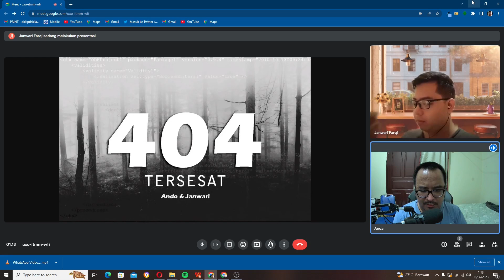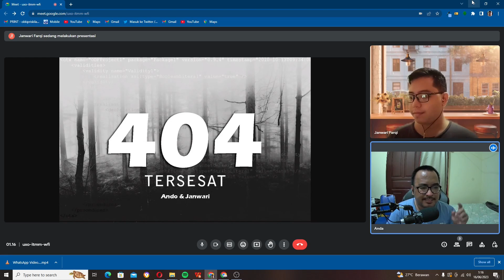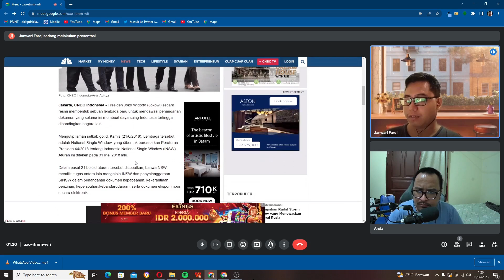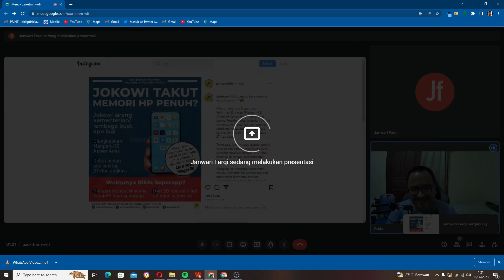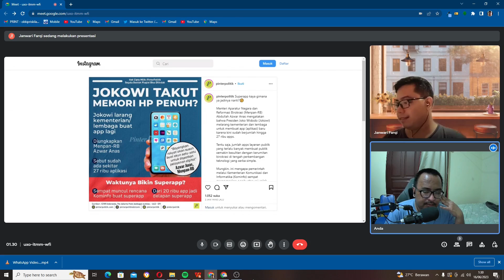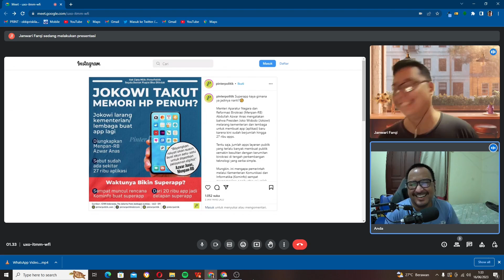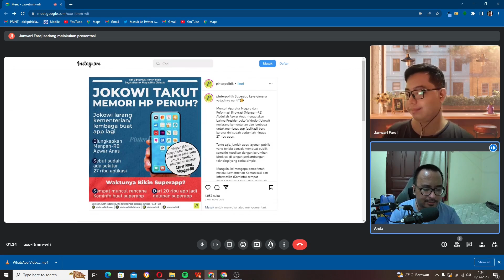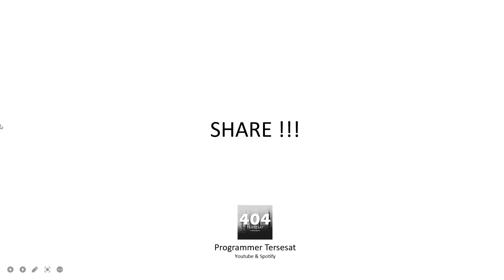APA ?? Kementerian dan Lembaga Pemerintah diminta Jokowi, stop bikin APLIKASI !!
Hai Fellas !!
Kali ini kita akan membahas, "Kementerian dan Lembaga Pemerintah diminta Jokowi, stop bikin APLIKASI !!", kalian penasaran ? Langsung saja tonton video ini ya guys ya...

"APLIKASI"
"APLIKASI"
"APLIKASI"
"APLIKASI"

"JOKOWI"
"JOKOWI"
"JOKOWI"
"JOKOWI"

Punya cerita atau pertanyaan seru juga dalam dunia Programmer atau IT/Ilkom? Kirimkan cerita kamu melalui email dibawah ini.